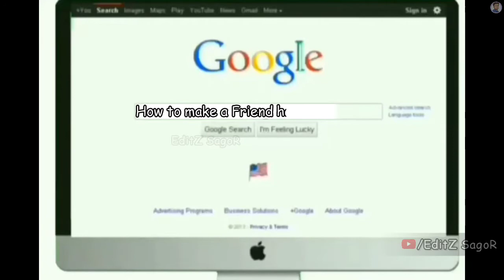Happy Friendship Day Special Video ~ EditZ SagoR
Friendship Day is a day in several countries for celebrating friendship. It was initially promoted by the greeting card industry; evidence from social networking sites shows a revival of interest in Friendship Day that may have grown with the spread of the internet, particularly in India, Bangladesh, and Malaysia.